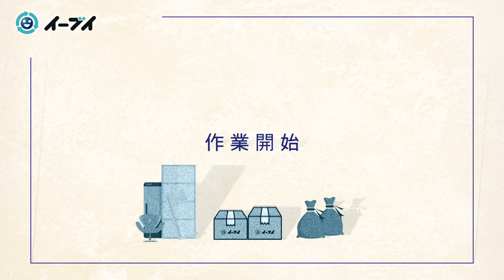10年音信不通の弟が急死「久しぶりに部屋を訪れ言葉が出ない」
ご依頼者様の弟様が住まれていた物件の片付け動画です。

弟様は10年ほど1人暮らしをされていて、ほぼ音信不通状態だったそうですが、
急に亡くなったと連絡が入りご依頼者様自身も10年ぶりにお部屋に入られたそうです。

退去に向けて片付けが必要になり知人様のご紹介でYouTubeを見てご依頼頂きました。

1日目は生活ゴミの撤去・スペースの確保を中心に作業していきます。

今回の作業の詳細は
作業時間…5時間半（1日目）
従業員…6名

▼注意点
最近、弊社の名前を利用した片付け業者がお客様宅にお伺いすることがあるようです。イーブイは外注作業などは一切行っておらず、姉妹店などもありません。

ゴミ屋敷・不用品回収の業者をお探しなら大阪の【イーブイ】へ

遺品整理を大阪でお考えなら即日対応可能な遺品整理相談窓口

▼片付け術「物を捨てる基準と難しさ」意外と知らない調味料の捨て方など話します